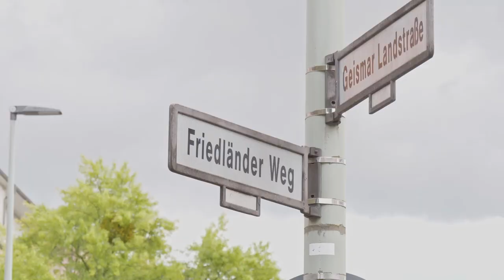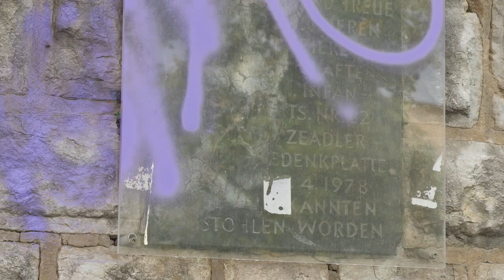Ovaherero-Vertreter Dr. Kamatuka und Israel Kaunatjike am Südwestafrikadenkmal - Göttingen (Aufruf)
Am 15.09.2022 besuchen Herero-Nachfahren Israel Kaunatjike und Dr. Ngondi Kamatuka von der Ovaherero Genocide Foundation das Südwestafrika-Denkmal in Göttingen.

Sie rufen die Stadt Göttingen dazu auf, sich mit dem Denkmal intensiv auseinanderzusetzen und gemeinsam mit vom Völkermord betroffenen Nachfahren die Vergangenheit auzuarbeiten.

Zum Hintergrund:
Das Südwestafrikadenkmal wurde 1910 aufgestellt, um die deutschen Soldaten zu ehren, die im Krieg gegen und Genozid an Ovaherero und Nama gefallen sind und ist schon oft kritisiert worden. Für die Opfer des Genozids hingegen gibt es kein Denkmal oder Ehrung.

Namibia wurde als Deutsch-Südwestafrika von Deutschland unterdrückt und ausgebeutet. “1904 –1908 gipfelte die Wut über die wirtschaftliche, gesundheitliche und politische Schwächung der Lokalbevölkerung in einem großen Widerstandskrieg gegen die Deutschen. [...]” Unter General Lothar von Trotha nahm der Krieg eine brutale Wendung. Aus dem in Göttingen stationierten 2. Kurhessischen Infanterie-Regiment Nr.82 [5] meldeten sich über 100 Göttinger nach Aufrufen im Göttinger Tageblatt freiwillig, um als Soldaten in DSWA zu kämpfen. 42 von ihnen wurden tatsächlich rekrutiert, was 5% der deutschen Truppen dort entsprach. Mit dem mehrfach verkündeten Ziel, das Volk der Herero zu vernichten, ließ von Trotha nach der gewonnenen Schlacht am Waterberg alle Überlebenden in die Omaheke Wüste treiben und alle Wasserstellen besetzen. Der Großteil der Hereros wurde erschossen oder verdurstete in der Wüste. Die Überlebenden, denen die Flucht in die Nachbarländer nicht gelang, wurden in sogenannte „Konzentrationslager“ gebracht. Kurz darauf brachen auch im Süden, Osten und Westen von Namibia (Guerilla-)Kriege anderer Bevölkerungsgruppen [...] aus. Der Krieg wurde erst 1909 für beendet erklärt.

[Anschließend] wurden nach dem Krieg zahlreiche Internierungslager für die besiegten Männer, Frauen und Kinder errichtet. Ein Großteil dieser starb dort an den Folgen von unwürdigen Lebensbedingungen, Zwangsarbeit, physischer und sexueller Gewalt oder Krankheiten. Weiterhin kam es zu willkürlichen Erschießungen und Hinrichtungen. Auch die in Namibia verteilten Missionsstationen errichteten Lager. Vermutlich kam die Hälfte aller Häftlinge dort ums Leben. Insgesamt starben von 1904–1909 groben Schätzungen zufolge 35.000 – 65.000 [von insgesamt 80.000 damals lebenden] Herero und 10.000 [von insgesamt 20.000] Nama, ganze Familien und Bevölkerungsgruppen wurden ausgelöscht.” (Quelle Auch San und Damara wurden zahlreich durch die deutschen Truppen getötet.